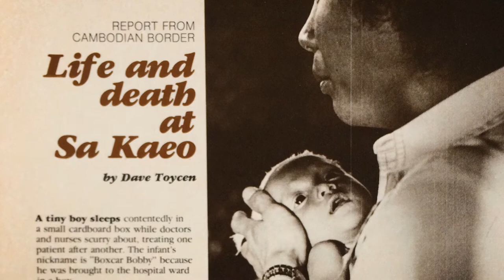Dave Toycen: The Advocate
After 42 years at World Vision, Dave Toycen is retiring as World Vision Canada's president. In this video, Dave talks about one of his most proud accomplishments – being an advocate for children, women and families.